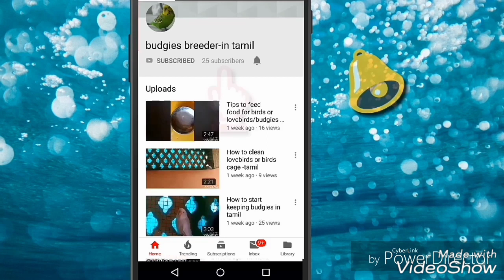Breeding food to budgies in tamil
Hii viewers

Today we have discussed about breeding foods to budgies

First of all you want to maintain budgies healthy,
So you want to give healthy seeds and vegetables to your budgies. In this video you have any doubt pls ask in comment section

Share our video to your best friend